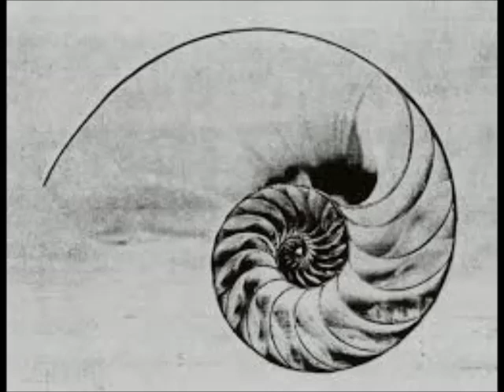PARSIFAL - El Famoso Drama Místico Musical de Wagner del libro Cristianismo Rosacruz de Max Heindel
PARSIFAL
El Famoso Drama Místico Musical de Wagner
del libro "Cristianismo Rosacruz", de Max Heindel